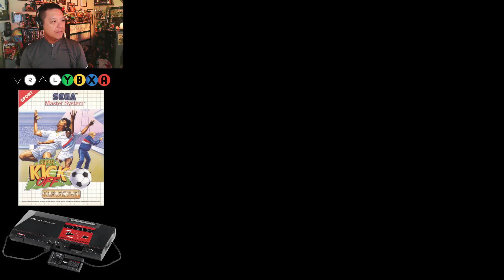10MG Plays Super Kick Off on Sega Master System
The Kick Off franchise is a series of football simulation video games created by Dino Dini. Kick Off was published by Anil Gupta's publishing house Anco Software for the Atari ST and Commodore Amiga. First released in 1989, Kick Off was well-received and won awards.